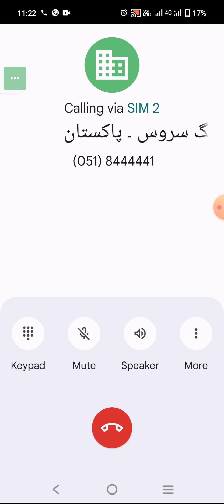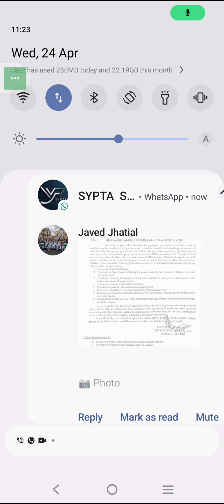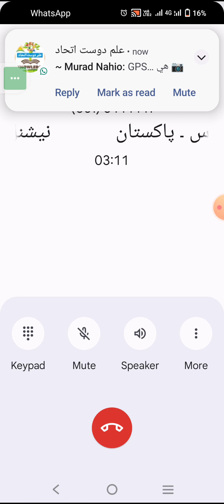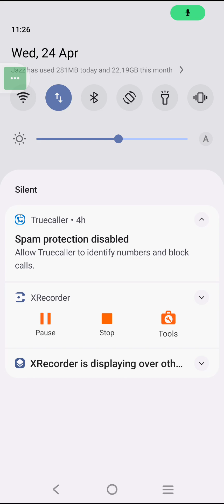Aj NTS ki helpline per baat hwe hai, Disable ki koi fees charges nahy hai. Farm main Disable likhna